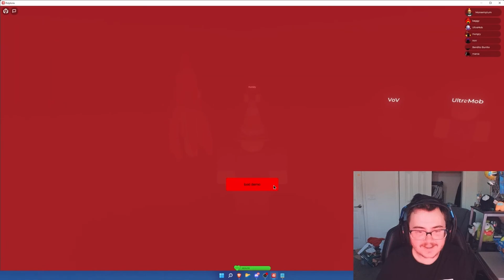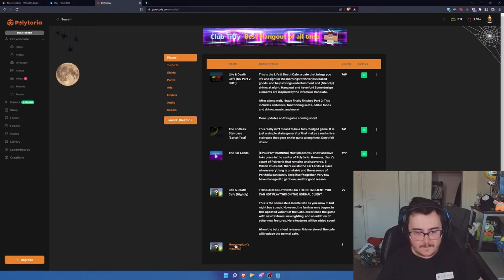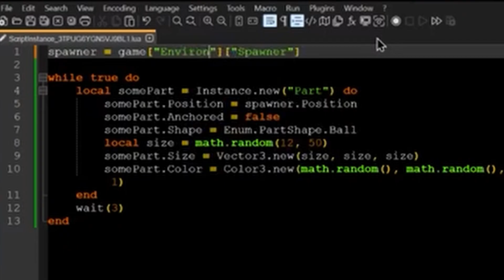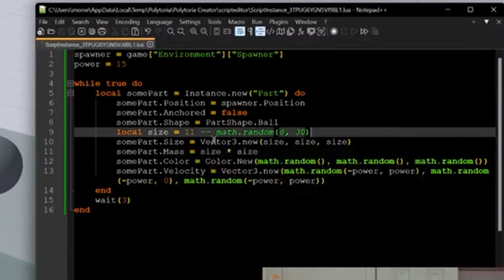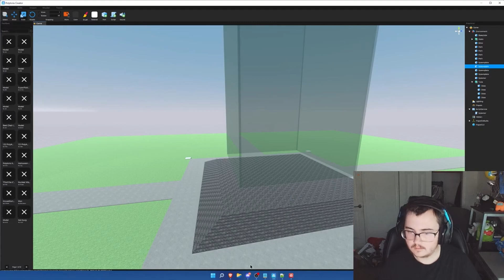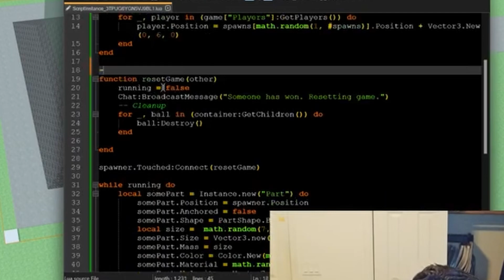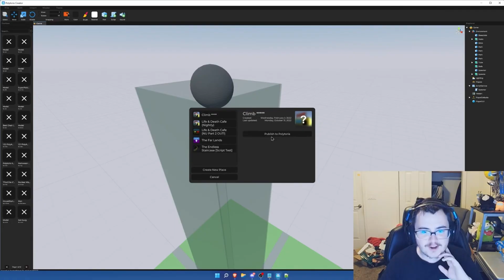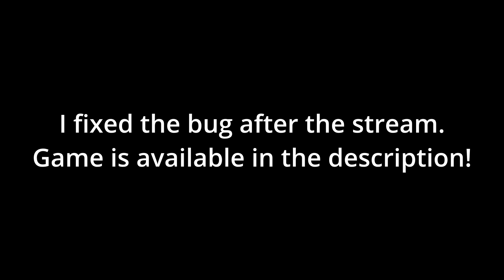I Made A Game In Polytoria, Live!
Since Polytoria had to cancel their 2022 Halloween event last minute and replace it with an ARG, I had to come up with other plans on how I was going to entertain the stream. I decided to make another game in Polytoria, but this time do it completely live, just so you understand what I go through when making a game on Polytoria.

Chapters:
0:00 - Introduction
1:12 - Setting Up Environment
2:59 - Time To Script
5:01 - Playtesting
6:48 - Creating the Game Loop
8:08 - Finishing Up
8:24 - Final Playthrough